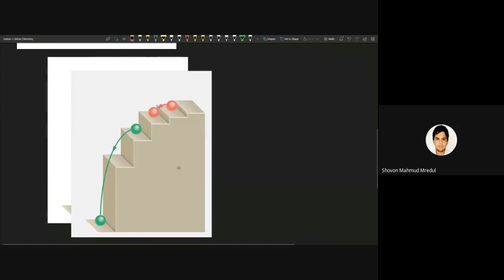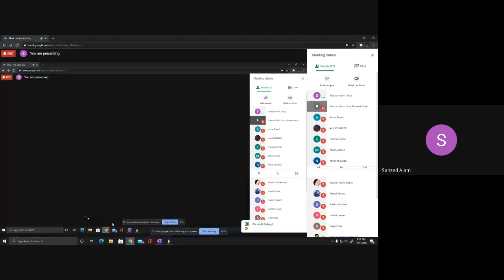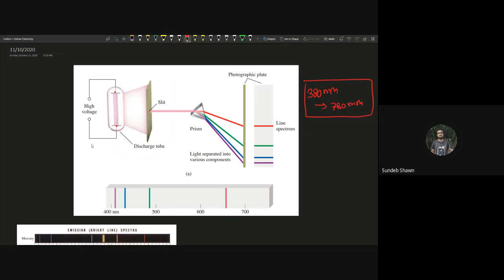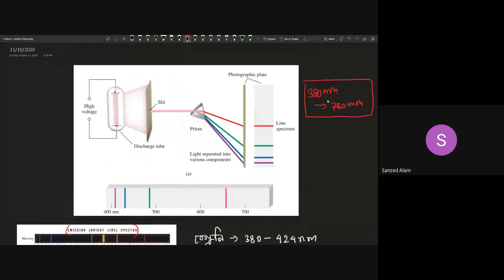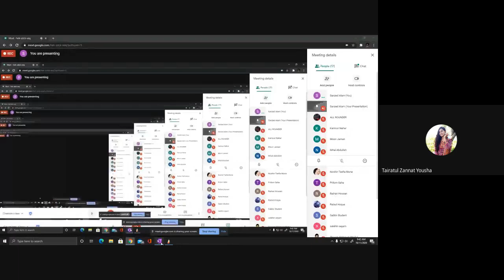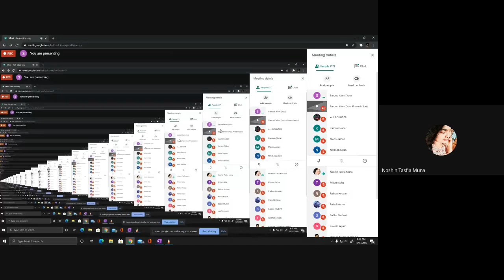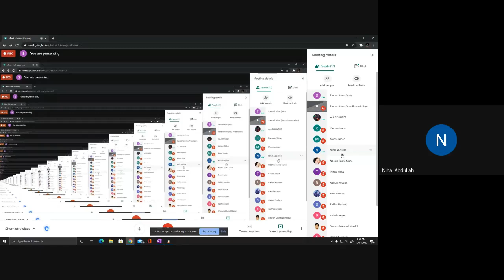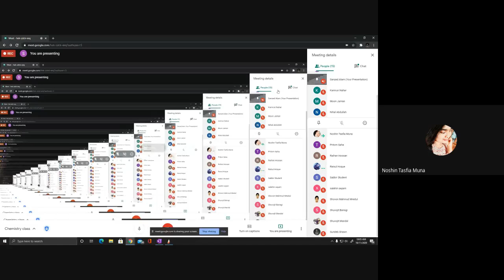L-5(Emission and absorption spectrum revised, mathematical Bohr model)